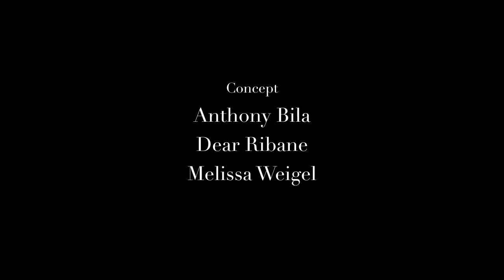DEAR RIBANE LEBOKOSO FASHION FILM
Dear Ribane Fashion Flim in Collaboration with YFM & MTN

You are born organically,
Existing synthetically
Reality trapped inside the infinity
Existing between death and infancy
Break free and be. You.
Unchain your truth and choose to move.
Move mountains and reach your peak.
Unplug from the system that seeks,
To mould you in it’s image.
Exist without limits.
Resist the critics.
Be you.

‘Through the visual language I want to contrast the organic and synthetic, using focal length to create distance or closeness to communicate the contrast in these two realities that exist. It is critical to make the experience feel viscerally intense.’

- Anthony Bila

A Dear Ribane Collaboration

Concept x Anthony Bila, Dear Ribane, Melissa Weigel
Written, Shot + Directed x Anthony Bila
Performed x Manthe Ribane, Kokona Ribane, Tebogo Ribane
Creative Direction x Melissa Weigel
Styling + Wardrobe x Dear Ribane
Makeup x Julia Rubinstein
Camera Assistant - Teboho Hlatshwayo
Produced x Have You Heard
Location : Nirox Sculpture park